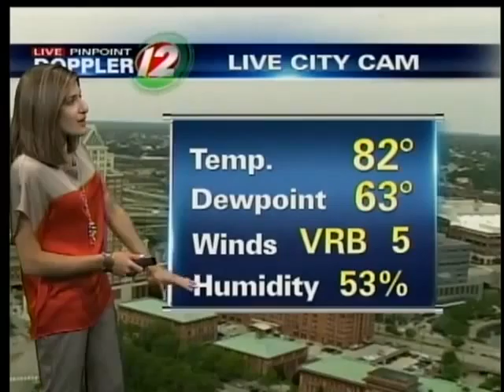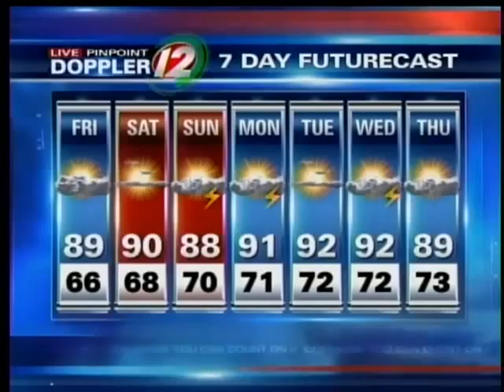Pinpoint Futurecast: 7/13